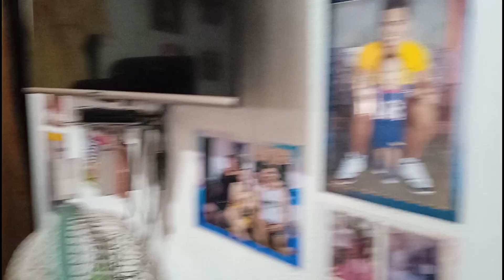ANG TOTOONG NANGYARE SAPAG OWI NI YMG